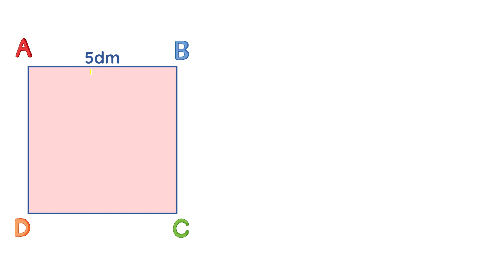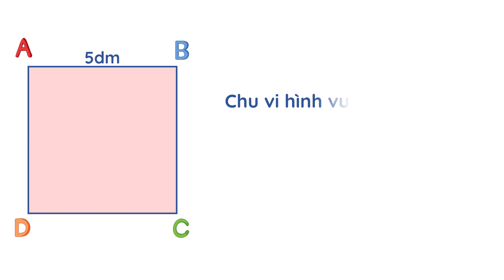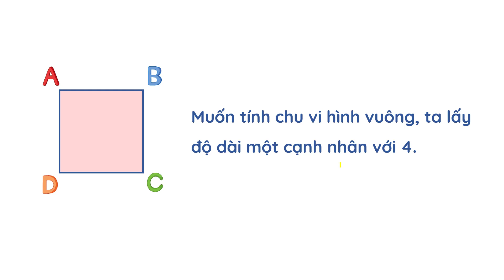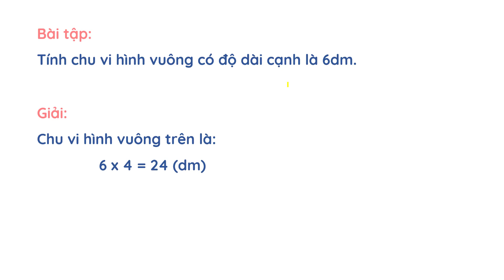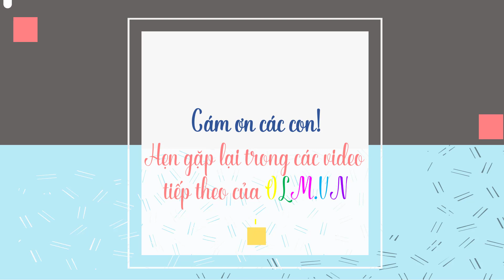Chu vi hình vuông - Toán lớp 4 [ONLINE MATH - OLM.VN]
Muốn tính chu vi hình vuông, ta lấy độ dài một cạnh nhân với 4.